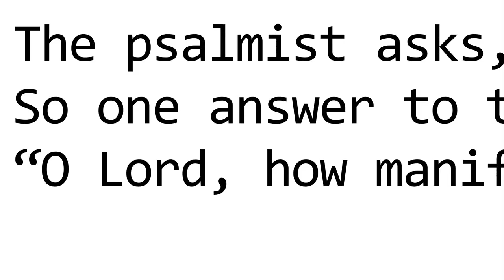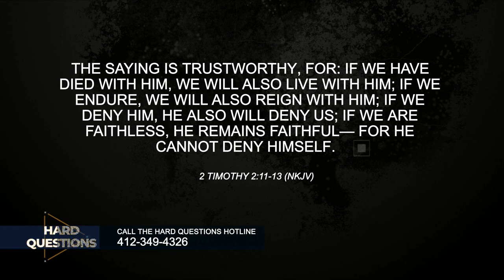Hard Questions: Hotline questions!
This week on Hard Questions we ask our panel of pastors: Was Jesus married? What is the arc of the covenant and its significance? And... what do you do with celebrity Christians whose walk doesn't match their talk. All that and more on Hard Questions.